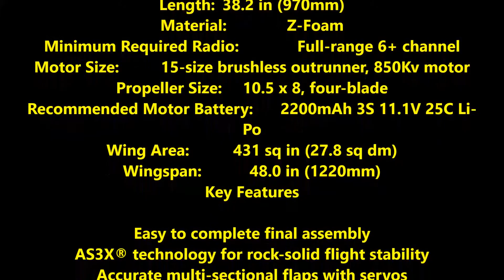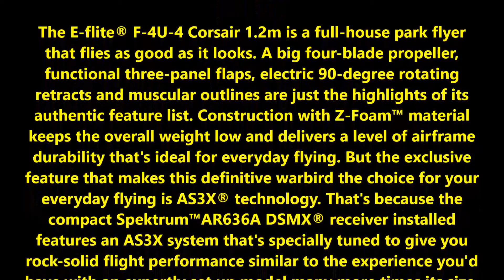F4U 4 Corsair 1 2m BNF Basic